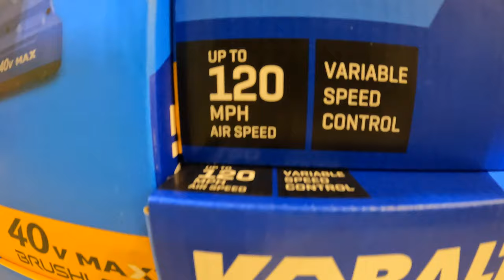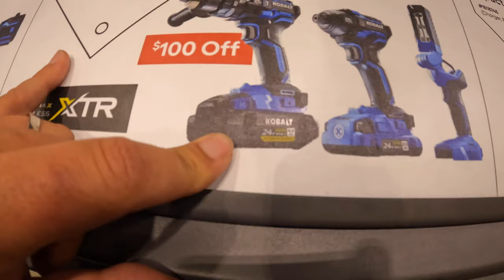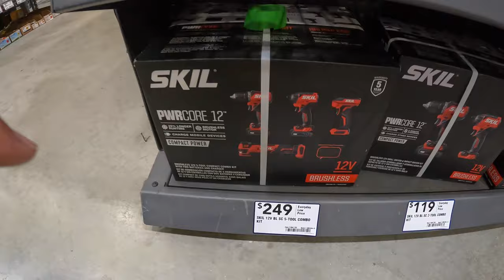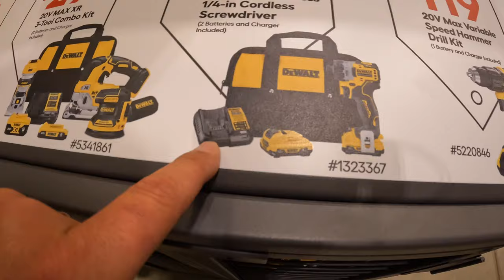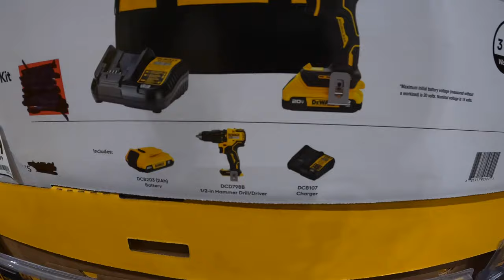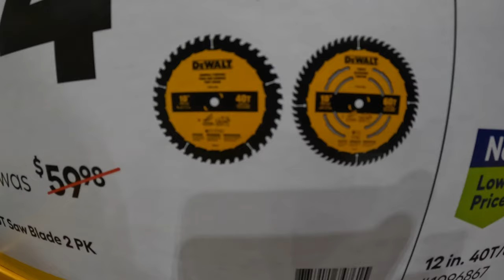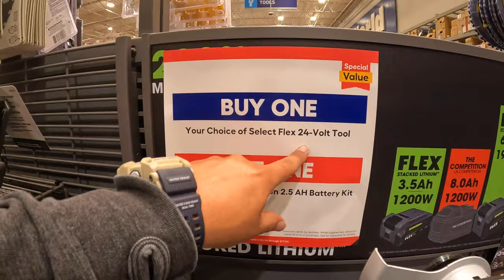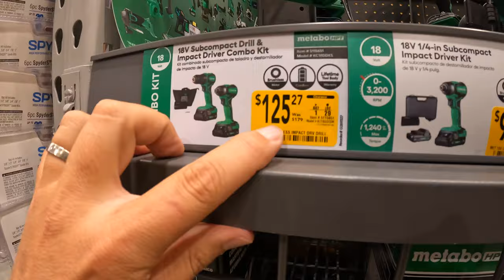Brand New Dewalt SALES at LOWE'S!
Dewalt has a ton of Brand ne sales that includes their new Powerpack batteries and tools!!

I thank you for checking out this tool sale walk through. Lets find out how well these tools sales are and see what tool sales are best for you. These tool sales change all year around ang get better the closer we get to the end of the year.Have a great day and see you soon.